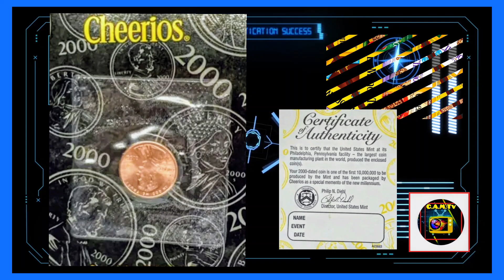cereales que premian: un centavo de dollar del 2000 de sheerios que vale 3000.USD🤑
en video podemos encontrar contral la información para saber porque valen esa cantidad de dinero y como son y entender las cosas extrañas de la numismatico.